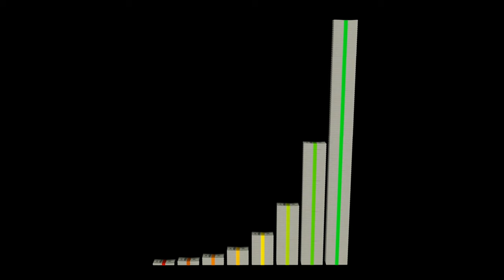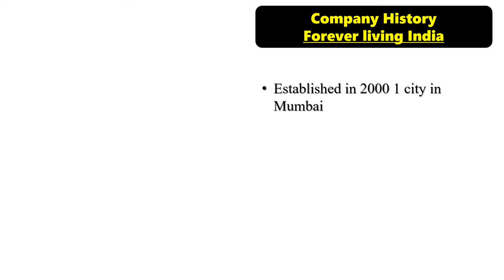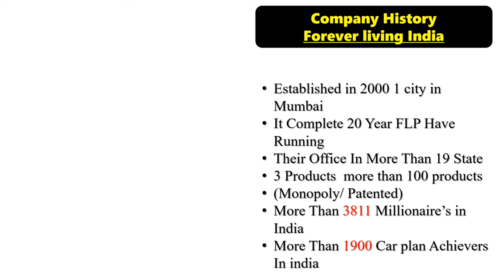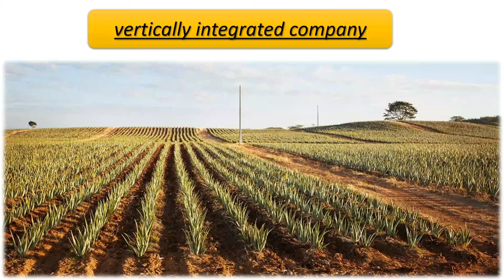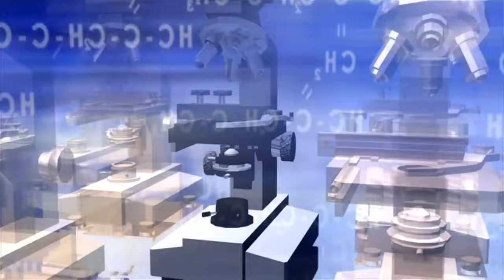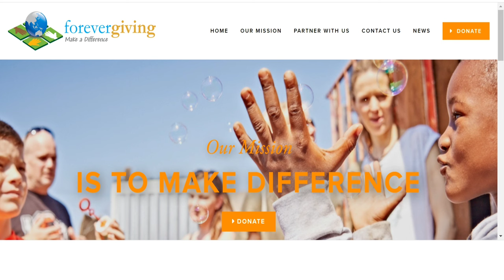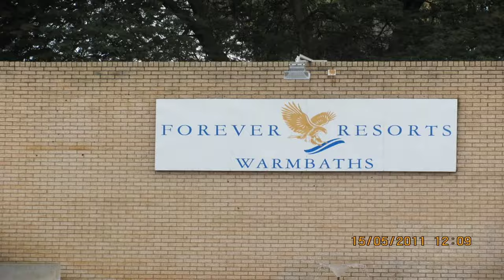Forever Living Profile {hindi} Flp profile || by punam moond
if you Donet this channel
google pay
paytm
phone pay

flp kya h
forever kya h
forever living products complete profile

forever kya h
flp kya h
flp kyaa h
फॉरएवर क्या है
फॉरएवर लिविंग प्रोडक्ट